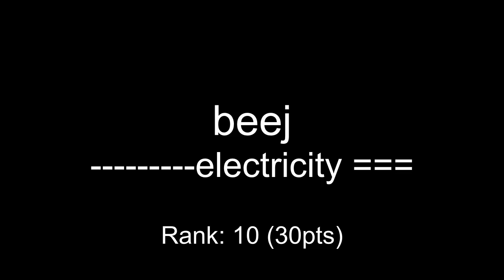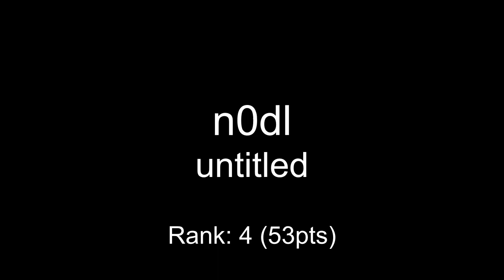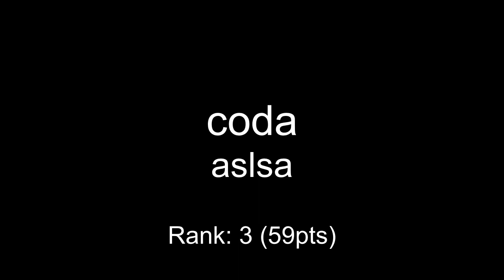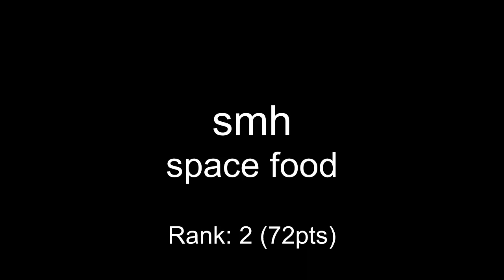One Hour Compo - January 30, 2009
mod_shrine One Hour Compo - January 30, 2009

00:00 overcoat - untitled
00:10 beej - electricity ===
01:03 xaimus - disqualified 2
01:32 smh - lug biannual holiday
02:03 destroidtomahawk - Fractal Caves
04:14 gwilym - cumdungeon
05:54 knifa - awat
06:21 n0dl - untitled
06:37 coda - aslsa
07:37 smh - space food
10:19 mad - Monsqjazz